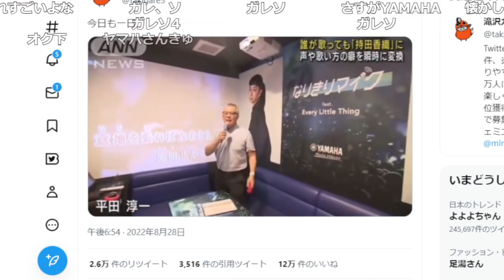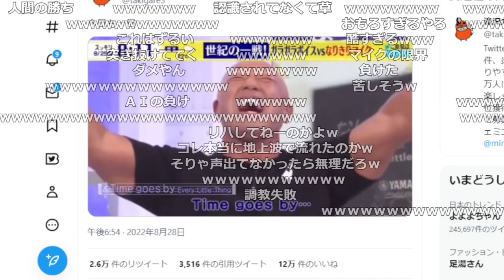誰でも持田香織になれるマイクで爆笑するおおえのたかゆき【2023/03/01】